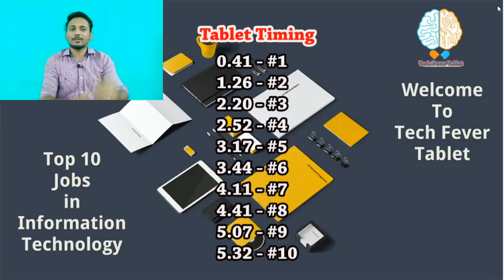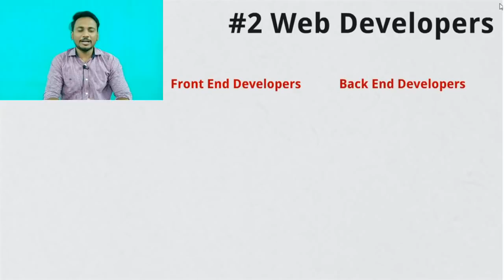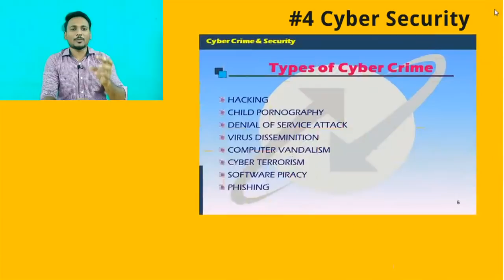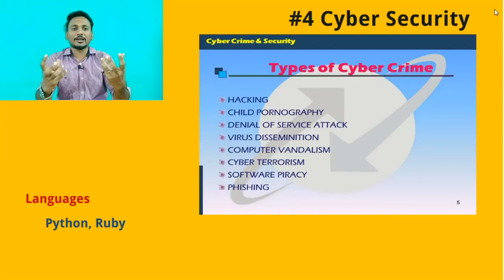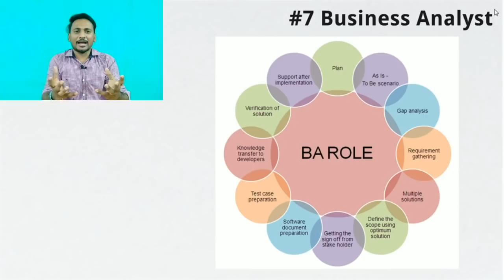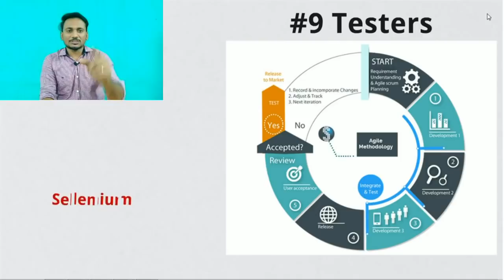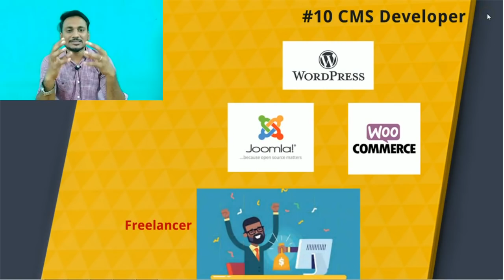Top 10 Jobs in Information Technology in Tamil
Getting started in Information technology is not easy, specially when you don't know where to start. Here I have compiled a list of 10 paths that you can look for, in IT field. Look for these top 10 IT jobs that you might want to opt for

Get More Ideas on Latest Jobs, Click the below link